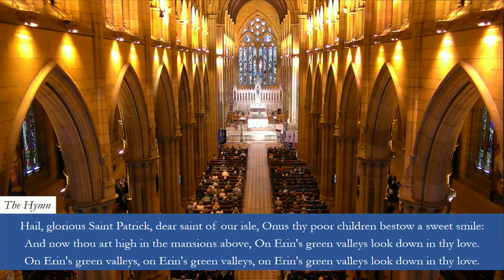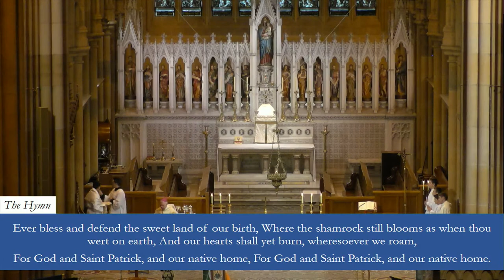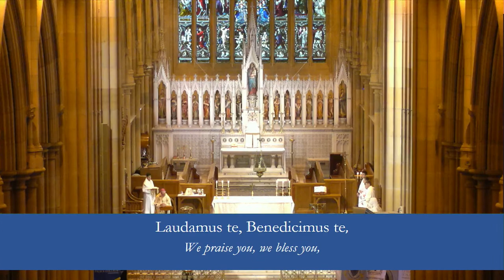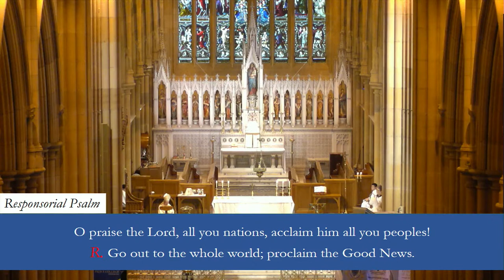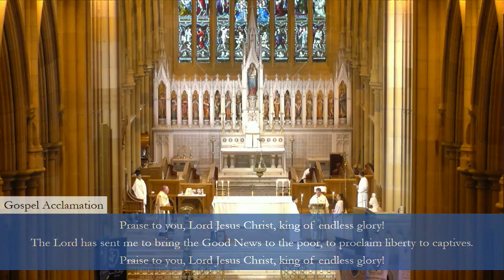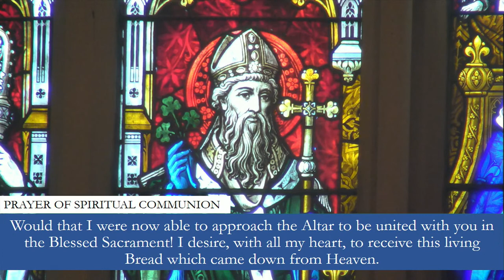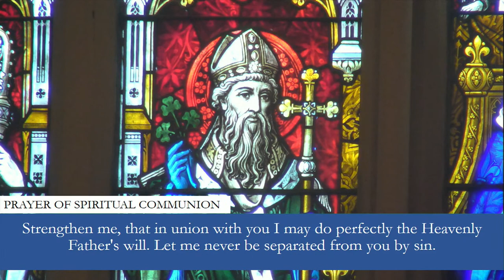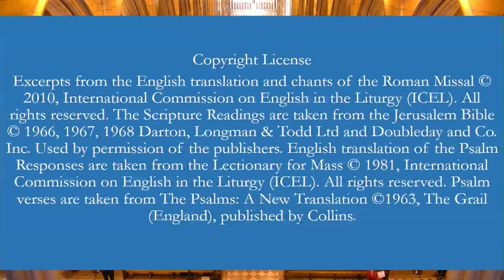10:30am Catholic Archdiocese of Sydney's St Patrick's Feast Day Mass - 17th March 2021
10:30am Catholic Archdiocese of Sydney's St Patrick's Feast Day Mass - 17th March 2021

Principal Celebrant: Bishop Terence Brady, Auxiliary Bishop of Sydney